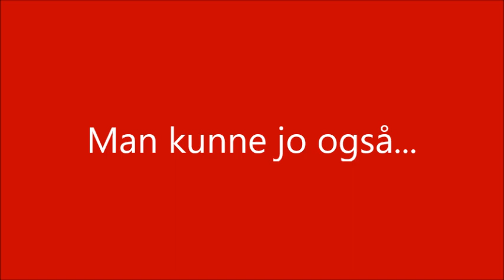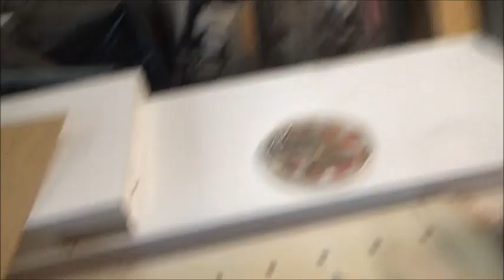Man kunne jo også...